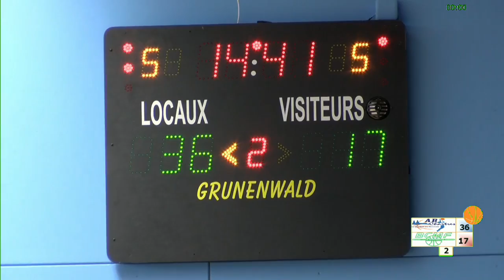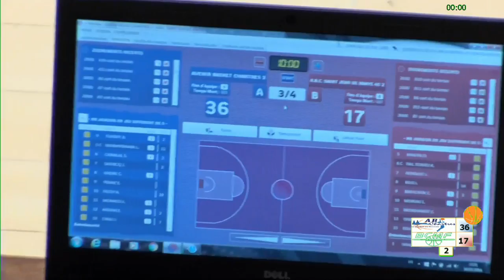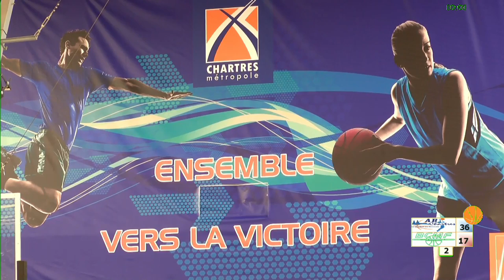EN DIRECT : AB CHARTRES vs ST JEAN DE BRAY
Suivez en direct la rencontre de basketball.